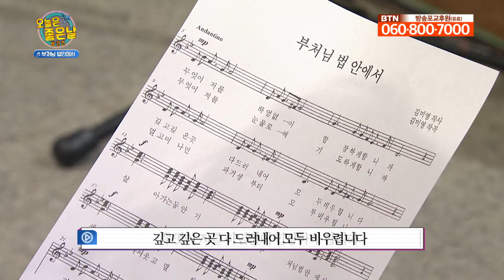오늘의 찬불가 - 부처님 법안에서 [오늘은 좋은 날 비긴즈]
“찬불가[讚佛歌] : [불교] 부처님의 공덕을 기리는 노래”
사전적인 의미로 찬불가는 부처님의 공덕을 기리는 노래입니다.

부처님의 말씀을 아름다운 선율에 담아서 음성포교 찬불가의 대중화와 음성포교가 가지는 힘을 알리고자 합니다. 부처님의 공덕을 기리는 노래를 그냥 따라 부르기보다 ‘BTN 찬불가 교실 오늘은 좋은 날 비긴즈’를 시청하면서 가사에 담긴 뜻을 알아가며 부르면 불심이 더욱 깊어질 것입니다.